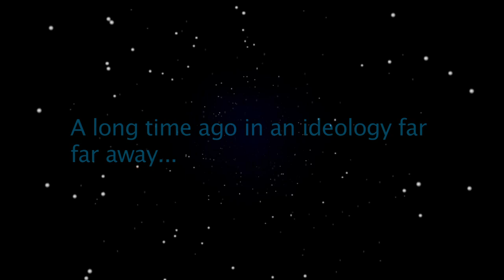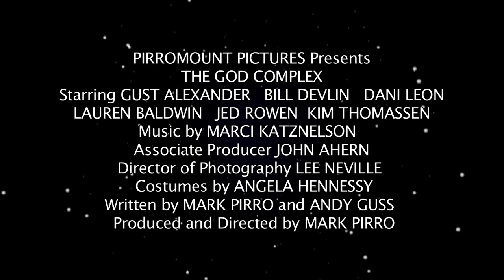THE GOD COMPLEX TRAILER (2009)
The movie that puts the fiction back into the crucifixion.  The God Complex was released in 2009 and is available exclusively from Pirromount Pictures. The God Complex takes you into the demented and confused world of Almighty God. Never, in all fiction, has there been a more disturbed character. You can order this unique and original comedy